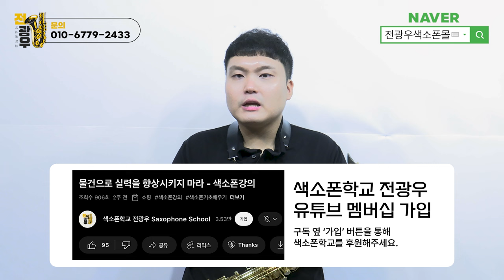이 기술만 넣으면 연주곡의 퀄리티가 바뀐다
전광우의 강의가 만족스러우셨다면 990원 맴버쉽 가입 부탁드립니다

지금 들으신 연주곡은 밴딩, 드롭, 스쿱, 비브라토, 칼톤, 오브리가토, 애드립을
넣어서 연주한 멜로디를 모두 악보로 제작하여 악보집으로 만들었습니다.

이 곡을 포함하여 20곡이 수록되어 있으며 연주곡마다 직접 연주한 모범연주
영상을 들으며 악보에 표기된 기교 그대로 연주하면 똑같이 연주 할 수 있습니다.

또한 표지 앞에 20곡을 연속해서 들을 수 있도록 연주곡모음 영상도
QR코드로 첨부해 드리니 많은 감상 부탁드립니다.

모든 아마추어 연주자분들이 프로처럼 연주하는 그날까지 최선을 다해
개발하고 만들고 연구하겠습니다.

프로처럼연주하는애드립악보집1집 가격

14.000원 (택배비 별도) 제주 및 도서산간 지역은 별도추가

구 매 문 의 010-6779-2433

20곡 목차

1. 남자는 말합니다
2. 사랑 없인 못 살아요
3. 연인
4. 들꽃
5. 숨어 우는 바람 소리
6. 홀로 가는 길
7. 여자의 일생
8. 귀연
9. 님이여
10. 가라지
11. 나에게 그대만이
12. 보약같은 친구
13. 열애
14. 천년치기
15. 나는 행복한 사람
16. 외로운 술잔
17. 내가 만일
18. 해후
19. 정녕
20. 슬픈 인연

* 전광우색소폰학교 위치*

전광우색소폰스튜디오(네이버검색) 약 120여평

레슨 : 월 20만원
프리미엄 포인트 레슨 1시간 15만원

*월 레슨 비용 포함 항목

- 월 8회 1:1 개별 수준에 맞는 프리미엄 개인 레슨
- 19개 개인 연습실 24시간 365일 무료 사용
- 방마다 개별 에어컨 설치
- 매월  1회  본인 연주 영상 촬영 무료
- 년 4회 프리미엄 클래식 연주홀에서  향상 음악회
- 내 수준에 맞는 악보 수천곡 무상 제공
- 생수 무제한 제공
- 방마다 반주기 설치 (모든 반주기 최신곡)
- 회원 간 교육적 간섭 절대 금지
- 수시로 원장과 교육 질문 대 환영
- 버스킹 및 동아리 활동 참여 가능
- 색소폰 오케스트라 단원 자격 부여 (회비 별도)

*연습실만 사용 가능 월 12만원 (1년 등록시)

체계적으로 빠르고 확실한 교육을 받고 싶다면
자체 개발한 교육 교재로 수준 높은 교육을 원한다면
엄청나게 빠르게 실력 향상을 원한다면
쾌적하고 넓은 연습 공간에서 연습을 원한다면
색소폰 교육을 선도하는 최고의 교육 아카데미를 찾는다면

"전광우색소폰스튜디오" 로 오세요.
지금까지 느끼지 못한 레슨을 경험하게 될 것 입니다.
색소폰 연주자 전광우 출간 교재 안내

색소폰 교재 및 악보집  131권을 소개합니다.

1. 매일연습하는악보집 13.000원

2. 색소폰의정석 1권 20.000원

3. 쉽게연주하는애드립악보집 15.000원

4. 색소폰스케일모음집 14.000원

5. 계명악보집50곡집 32.000원

6. 계명악보집30곡집 24.000원

7. 미스터트롯계명악보집30곡집 25.000원

8. 중고급애드립악보집1집 19.000원

9. 중고급애드립악보집2집 19.000원

10. 꾸밈음마스터연습집 19.000원

11. 찬양악보집1집  35.000원

12. 계명애드립악보집58곡집 56.000원

13. 찬양악보집2집 애드립버전 23.500원

14. 찬양악보집2집 일반버전 19.500원

15. 나훈아 계명악보집35곡집 23.000원

16. 나훈아 애드립악보집 35곡 25.000원

17 쉽게배우는계명악보집30곡 20.000원

18. 세상에 없는 운지법 모음집 15.000원

19. 색소폰의 정석 2권 20.000원

20. 색소폰의 정석 3권 20.000원

21. 색소폰의 정석 4권 20.000원

22. 색소폰의 정석 5권 20.000원

23. 색소폰의 정석 6권 20.000원

24. 리얼 애드립 악보집 1집15.000원

25. 찬송가 전곡 이조집 알토버전 67.000원

26. 찬송가 전곡 이조집 테너버전 67.000원

27,색소폰튜터 1권~ 100권 각 14.000원

28. 프로처럼연주하는애드립악보집1집 14.000원

택배비 별도*

전권 구매 별도 문의

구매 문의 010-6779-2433